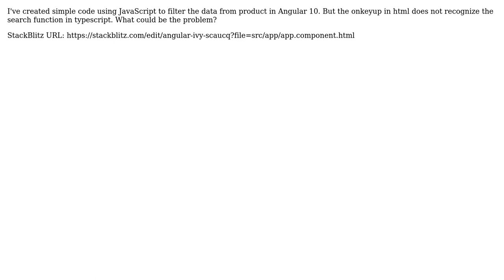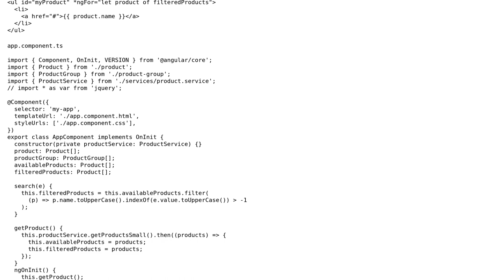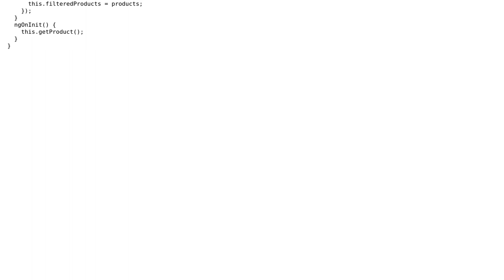Javascript function in Angular 10 not working (3 Solutions!!)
Javascript function in Angular 10 not working

With thanks & praise to God, and with thanks to the many people who have made this project possible! | Content (except music & images) licensed under CC BY-SA | Music | Images & others | With thanks to user unsignedmind user Rishanthakumar user Lashan Fernando user Atikah Faudzi and the Stack Exchange Network Trademarks are property of their respective owners. You are responsible for your own actions.